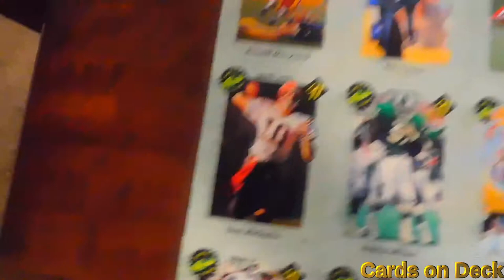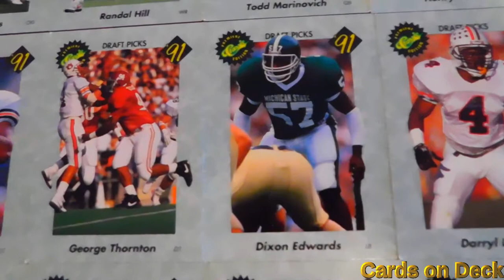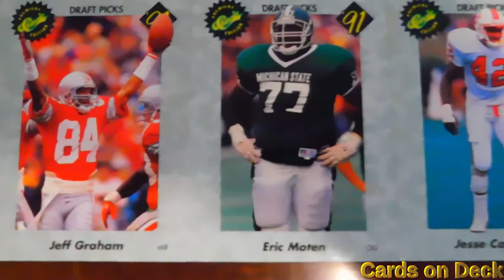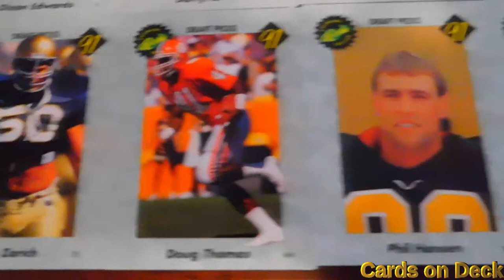Premiere Classic Edition Draft Picks '91 Card Collection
Welcome to Cards on Deck!

In this brief video, we have a few cards from my Premiere Classic Edition Draft Picks '91 football collection.

LIST:
#1 Russell Maryland - DT
2 Eric Turner - S
3 Bruce Pickens - CB
4 Mike Croel - LB
5 Todd Lyght - CB
6 Eric Swann - DE
8 Antone Davis - OT
9 Stanley “Sheriff” Richard - S
11 Pat Harlow - OT
12 Alvin Harper - WR
13 Mike Pritchard - WR
14 Leonard Russell - RB
16 Dan McGwire - QB
17 Bobby Wilson - DT
18 Alfred Williams - LB
19 Vinnie Clark - CB
20 Kelvin Pritchett - DT
21 Harvey Williams - RB
22 Stan Thomas - OG
23 Randal Hill - WR
24 Todd Marinovich - QB
26 Henry Jones - CB
27 Jarrod Bunch - FB
28 Mike Dumas - S
29 Ed King - OG
30 Reggie Johnson - TE
31 Roman Phifer - LB
32 Mike Jones - DT/DE
33 Brett Favre - QB
34 Browning Nagle - QB
35 Esera Tuaolo - DT
36 George Thornton - DT
37 Dixon Edwards - LB
38 Darryl Lewis - CB
39 Eric Bieniemy - RB
40 Shane Curry - DE/DT
41 Jerome Henderson - CB
42 Wesley Carroll - WR
43 Nick Bell - RB
44 John Flannery - Center
45 Ricky Watters - RB
46 Jeff Graham - WR
47 Eric Moten - OG
48 Jesse Campbell - S
49 Chris Zorich - DT
51 Doug Thomas - WR
54 Phil Hansen - DE
55 Kanavis McGhee - LB
58 Reggie Barrett - WR

Narrated by my mom.
(thx mom!)

(winner will be chosen from comment section)